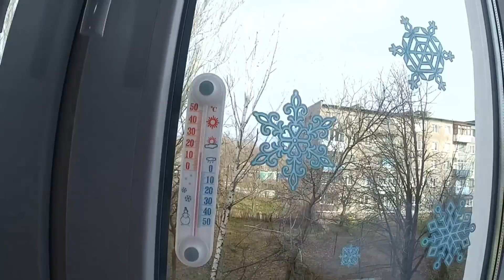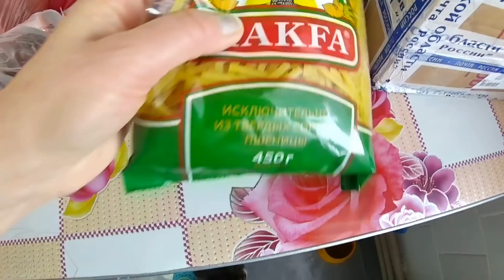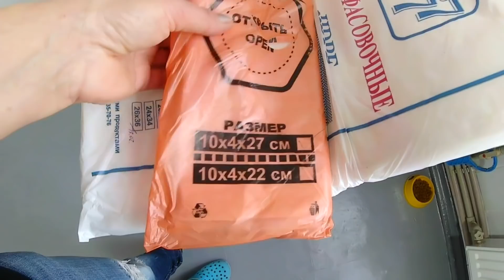Посылка из Иваново - жизненно важный груз 🙏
Привет всем 👋с утра нажарила блинов на завтрак и поехала на почту за посылкой из Иваново. Обзор и распаковка посылки где жизненно важный груз 🙏спасибо Максим 🤗

Кто хочет поддержать финансово🔽
Сбербанк➡️ 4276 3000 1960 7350 Екатерина Владимировна ( с пометкой для " Димы и Лены " )

Кэшбэк
➡️Регистрируйтесь по ссылке ниже и ЭКОНОМЬТЕ от 5 до 15% на всех покупках⬇️⬇️⬇️
Используй кэшбэк сервис LetyShops.